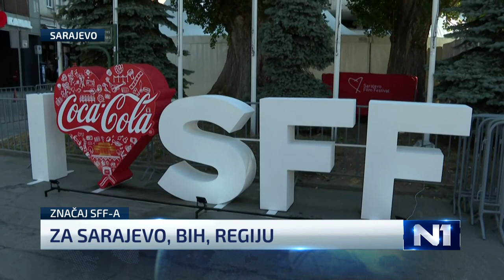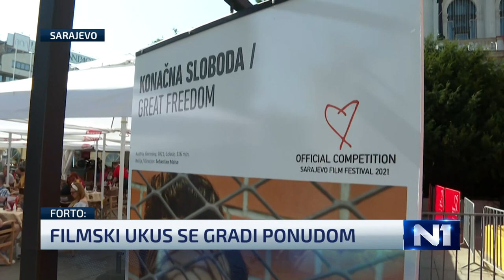Edin Forto: Sarajevo ne smije biti samo čisto za vrijeme SFF-a